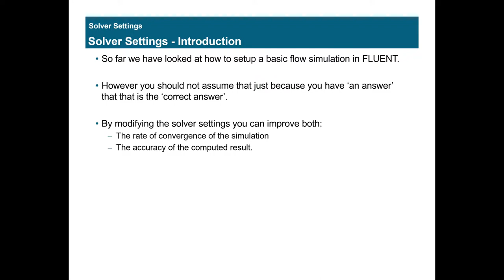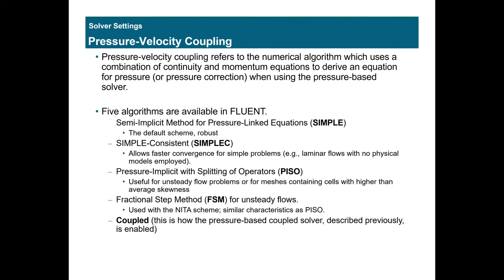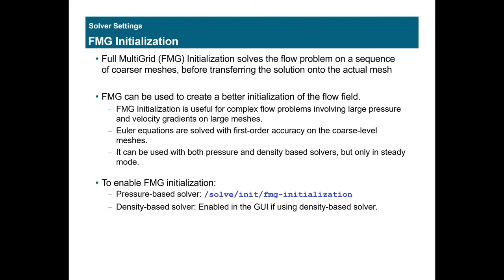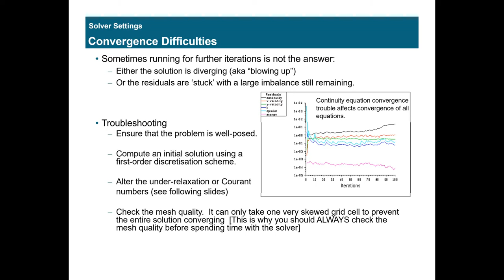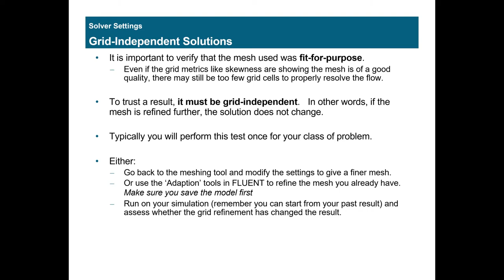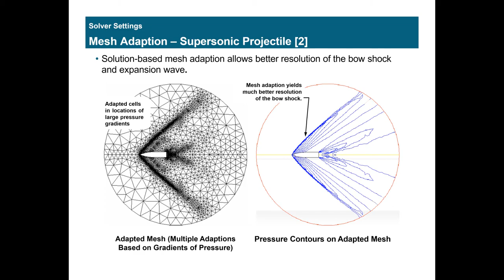4 Solver Setting || Ansys Fluent ||Beginner ||Tutorial ||CFD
This video series is all about the Basics of CFD (Computational Fluid Dynamics) and the fundamental approach of modelling using ANSYS Fluent.